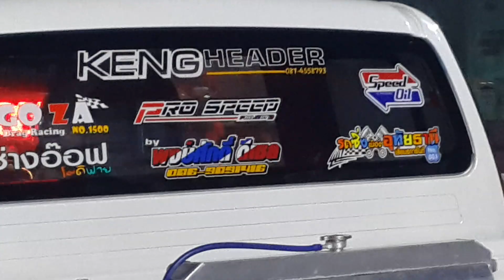วีโก้ควอลิฟาย 11.968 sec. Lenso 05/08/60